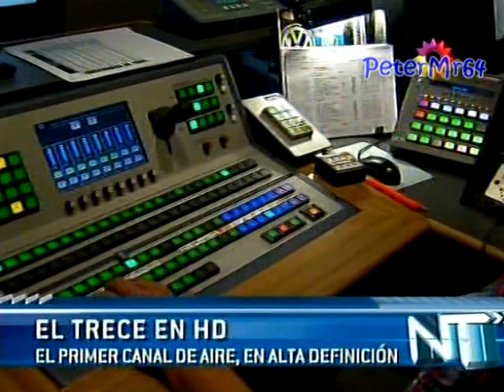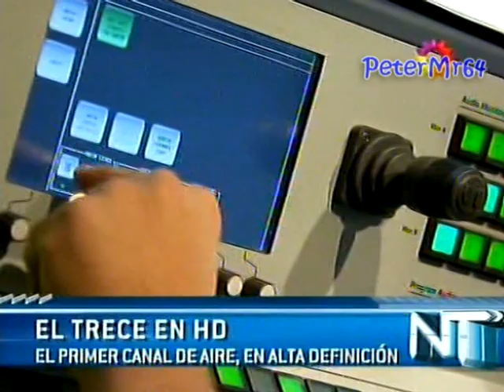Nota El Trece HD - Mayo 2011